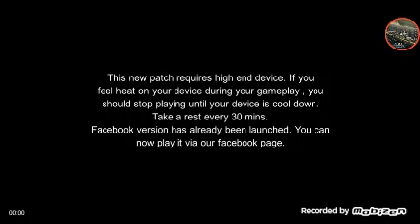Naval Frontline Kreuzer Tutorial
Wilkommen zu einer brand neuen folge Naval Frontline

Ist das däumchen oben wird dann dich loben

Viel spaß bei dieser folge